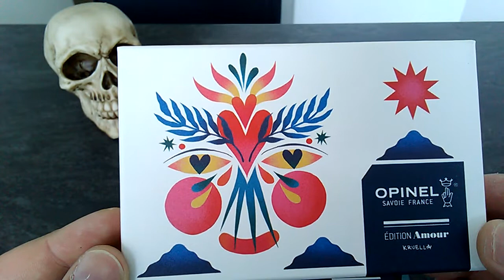Opinel édition Amour 2019